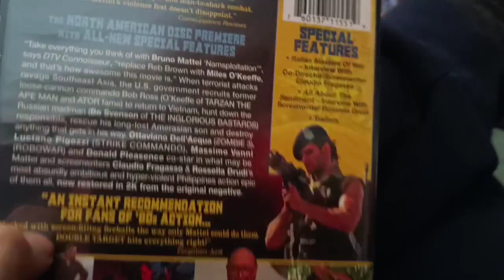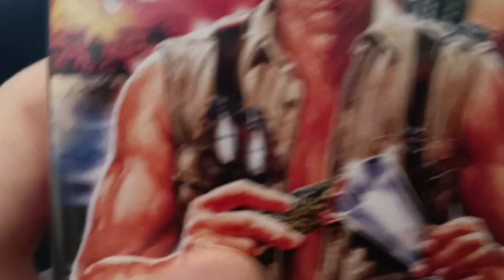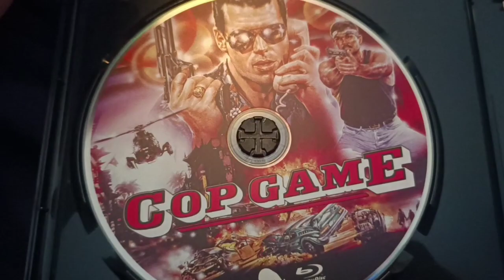Double Target, Born to Fight and Cop Game Bluray Unboxing - Severin Films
Crazy 80s action films

Italian madness